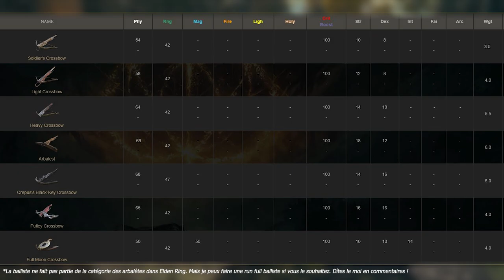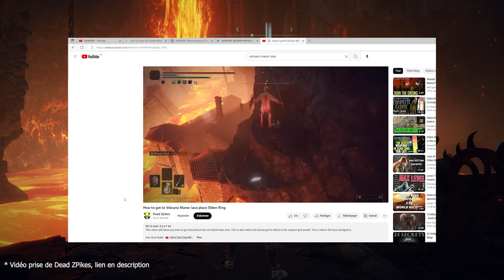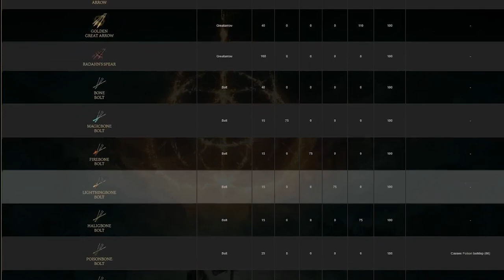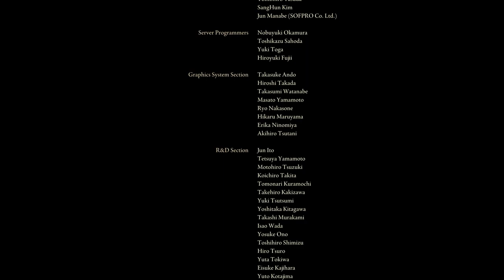Finir ELDEN RING A L'ARBALETE UNIQUEMENT ?!!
à l'arbalète uniquement, il est temps de finir cette série d'aventure sur les souls en s'attaquant aujourd'hui à Elden Ring ! Son monde ouvert, ses 165 bosses, ses possibilités de build infinis en font un des meilleurs jeux vidéos de tous les temps. Serons-nous en mesure de sauver l'entre-terre ? La réponse en vidéo !

J'espère que ça vous plaira et je compte sur vous pour exploser le nombre de likes et commentaires. Si vous avez des idées de MOD et que vous voulez que je les teste, dites-le moi en commentaires !

00:00:00 Introduction
00:01:50 Le début du challenge
00:05:46 Margit le déchu
00:07:41 La chasse aux pierres de forge (1)
00:10:48 Godrick le greffé
00:13:08 La chasse aux pierres de forge (2)
00:20:44  L’Académie de Raya Lucaria
00:25:11 En route vers la capitale
00:28:36 Leyndell et souterrains
00:32:23 Radahn le Fléau des astres
00:34:49 Morgott, roi Réprouvé
00:36:33 La chasse aux pierres de forge (3)
00:43:30 Le géant de feu
00:45:07 Série de quêtes de FIA
00:51:00 Boss Rush
01:25:29 Outro

Musiques utilisées :
- Tragedy - MaxKoMusic
- Epic Trailer - LesFM